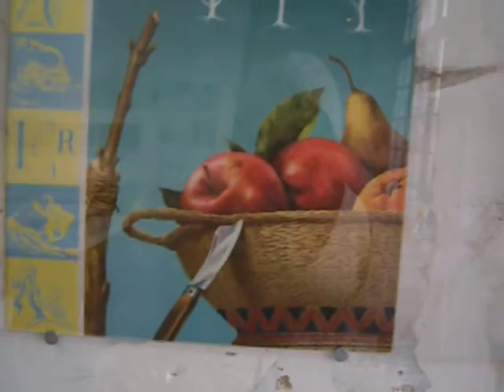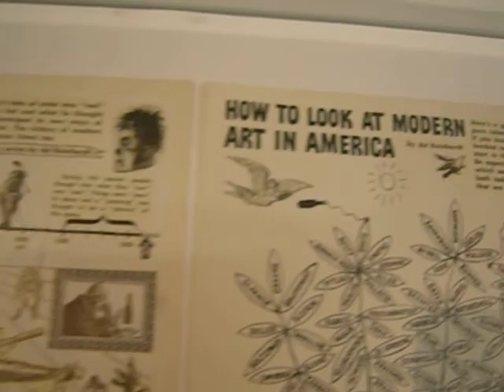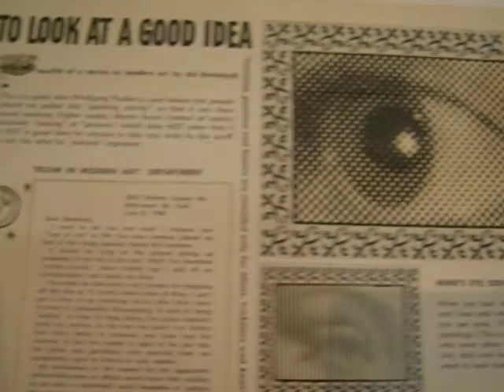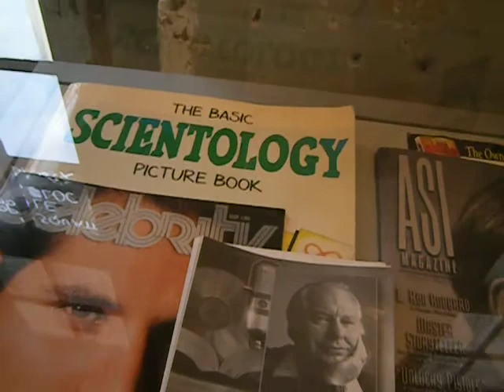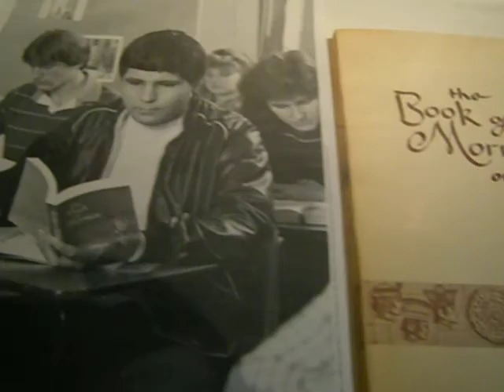Ad Reinhardt, and More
This is The Museum of Everything on the boulevard Raspail in Paris, France.  This show costs five euros to see and I think there's already another show starting here next week.  It's in an old Catholic school building.  This was my second visit here.  There is a café and boutique here.  The scent of whatever they had on offer was maddeningly wonderful.  We'd just had lunch so it wasn't time to eat again.

I love Ad Reinhardt's "black paintings" from the 1950s and have seen some at the Guggenheim Museum in New York City.  There was a kooky quality to this show, which feature's Jim Smith's collection and it includes a lot of Christian stuff -- I laughed so hard!  As an artist and publisher myself, often of very zany stuff, I was delighted to see Shaver mystery-related stuff, medical drawings by Netter, a big tarot card collection, weird busts, and a lot of old magazines, Christian stuff, paranormal-related things ... very weird.

This video clip was fully permitted, and they recognized me and had a chat with me about some of my collections and my ... art.  This show was a reminder to me that I really ought to sell more of my things -- I've got some really strange treasures, and last I saw, copies of my second punk zine were selling for over a thousand USD on eBay.  I have yet to find a competent broker.

I laughed so hard at several points in this show!  This is in a gorgeous, central area of Paris and is indeed incongruous.  I sign off, your incontent correspondent ... (laughed so violently and uncontrollably, I ... )

Digitial video recording, comments and annotations copyright Lisa B. Falour, B.S., M.B.A.